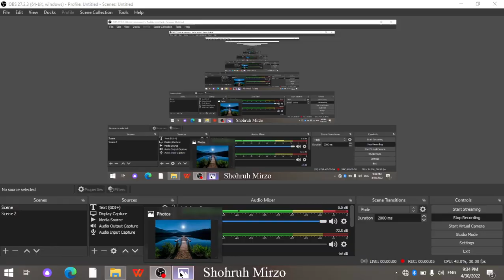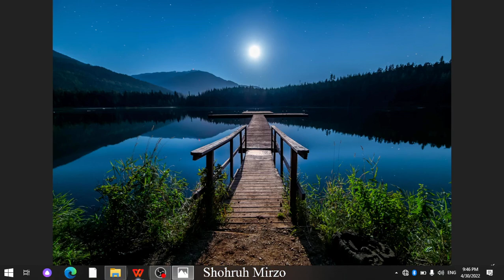Sizga chet tilini o'rgatib bo'lmaydi. 5-qism.